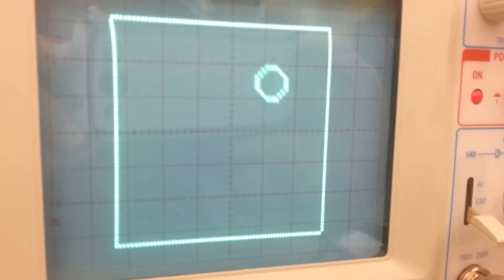Fubarino SD Bouncing Ball plays a song